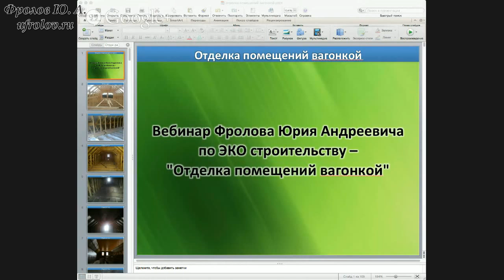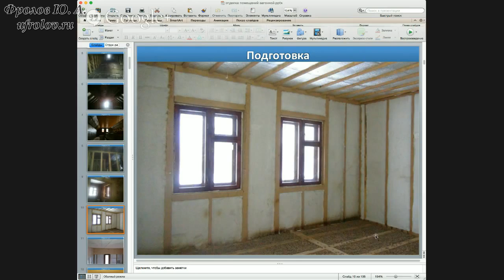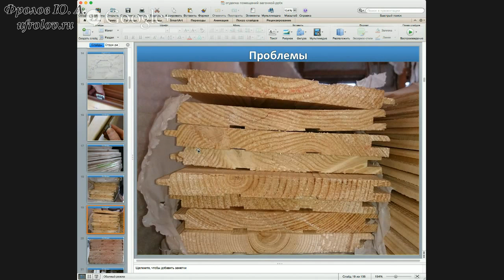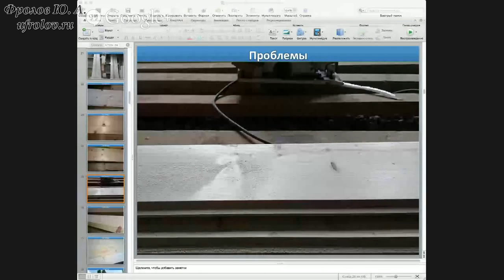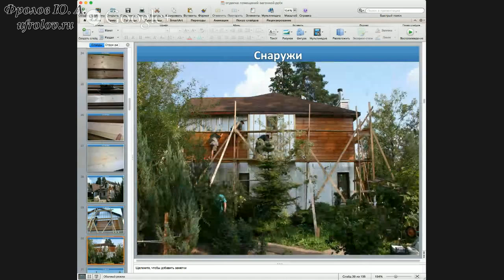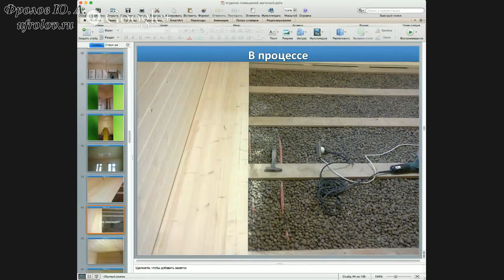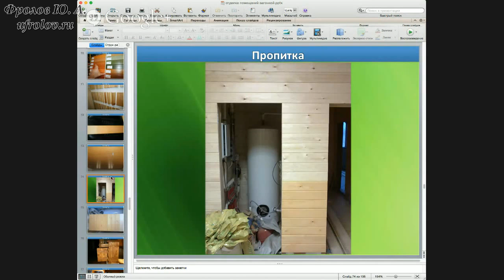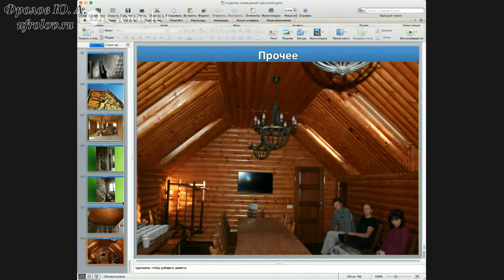Фролова Ю.А. Вебинар по ЭКО строительству - "Отделка помещений вагонкой и не только"17.04.15.